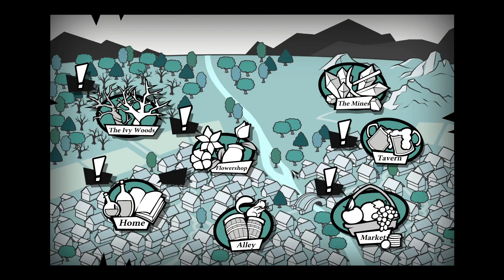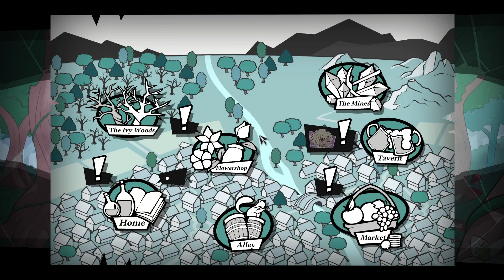Ann Studies the Spirit Locket! | Arcadia Fallen | 10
In this award-winning visual novel, we'll help an alchemist's apprentice use the art of alchemy to save themselves, and the world!